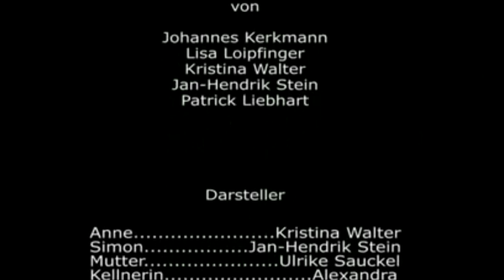I Cannot Promise You - Andreas Klemmstein & Lady Dreamfire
I Cannot Promise You

Kurzfilm "Herzklopfen" zum Thema "Kommunikation". Projekt an der FH Deggendorf im Studiengang Medientechnik.
Lyrics :
I cannot promise you forever.
We will need time to learn to love each other
and to discover our feelings and wishes -
alone and together.
I cannot promise you that I will always smile.
There will be times of sadness
when I will miss you more than other times
and when I will need your reassurance.
I cannot promise you to always be the same.
But with you I know that I can always be myself
and share my feelings and thoughts with you.
I promise you my honesty.
It was honesty between us from the very beginning,
honesty that brought us closer.
I promise you my patience.
With the obstacles we face at the moment
it will not always be easy.
But worth it -- if we don't give up on love.
I promise you my understanding.
In the ups and downs that life may hold for us
we will need to help each others
when we feel down.
I promise you my true feelings.
To share my happiness and sadness with you
and to always be there for you
when you want to laugh or need to cry.
Most of all, I promise you my sweety.
Here and now, unconditionally, tender and passionate,
with no boundaries or limits.